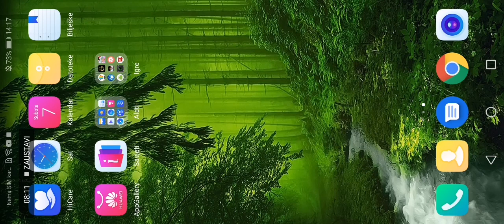When my mom plays horror games,games becomes comedy.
This is kind of funny not scary so I hope you enjoy video. Boooo!

My Mom:Freedy is steady!